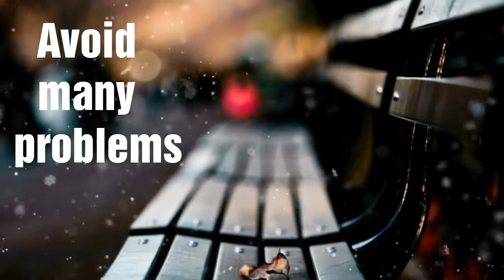Silence and Smile Whatsapp Status Video